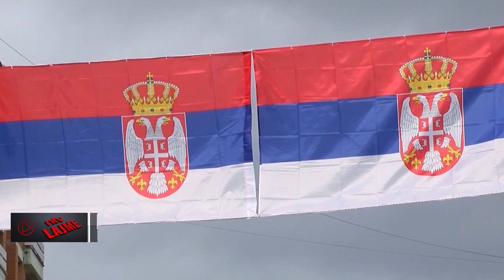Kosova | Lajmet më të fundit, 21 prill - NTV.AL